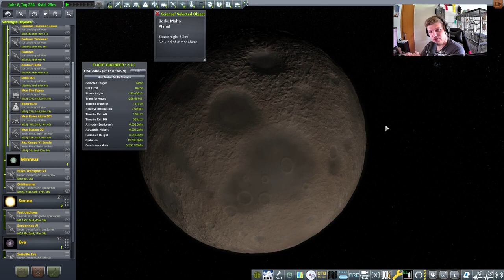Ein Historischer Start // #147 // Kerbal Space Program